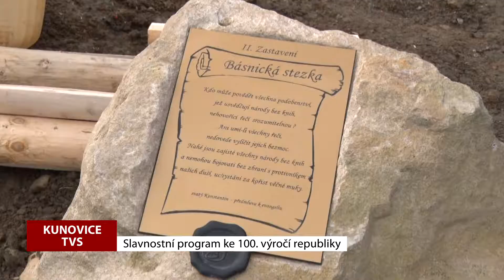TVS: Kunovice - Oslavy 100. výročí vzniku republiky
Slavnostní program ke stému výročí republiky si připravili i v Kunovicích. Oslavy započaly již ve čtvrtek akademií ZŠ Červená cesta a vyvrcholily v neděli, kdy se konala mše svatá, položení věnců a zasazení dvou lip republiky.